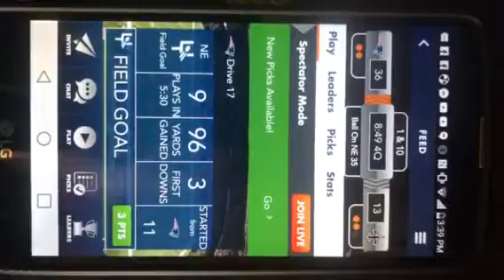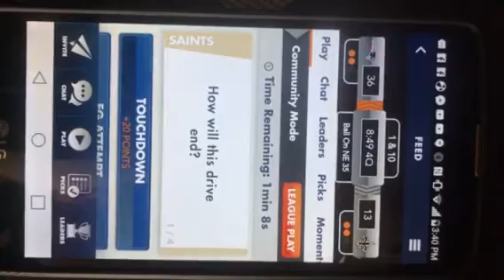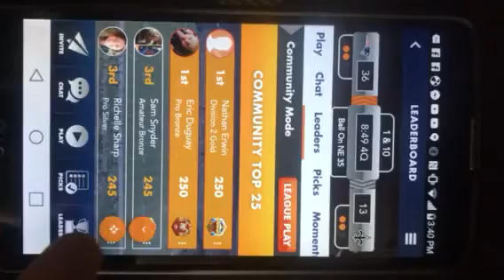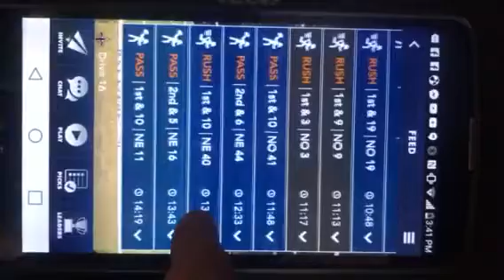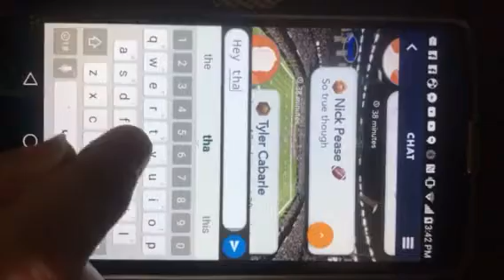Nfl live stream game Pats and Saints 4th qtr Sorry for the side view.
Check out the Week 2 Action, on I Game Live, Game within a game. Ultimate Competition against other Fans App. A Great Way to Stream Live NFL Games from Your Smart Phone or Android. New and Updated Interface. Just turn your screen to see in game live action example, or lock your I-phone screen. to play in the Fantasy Matchup League and Get Great Fantasy Tip Advice answered During the game as well starting Week 3!